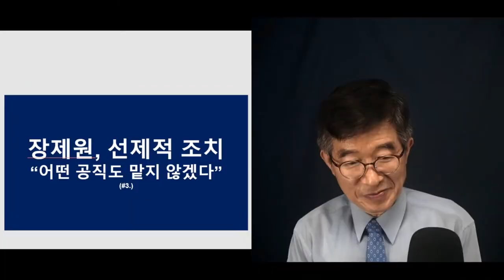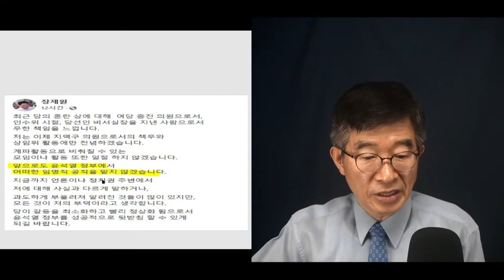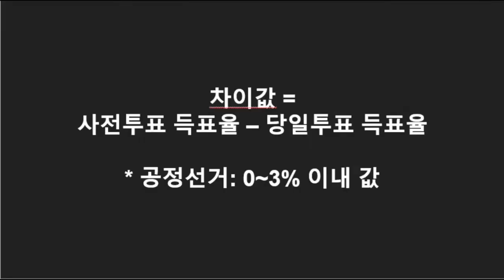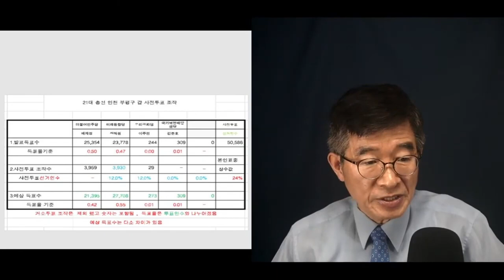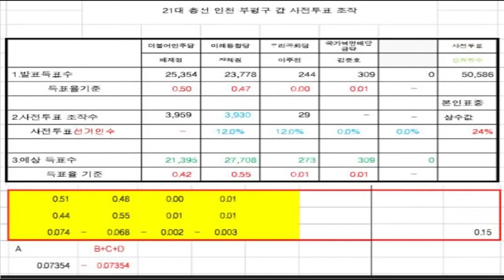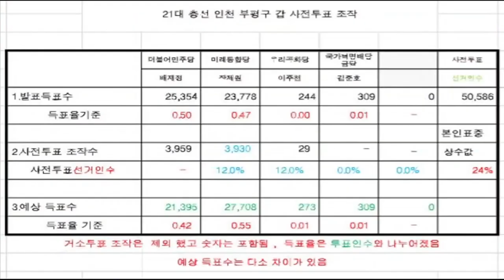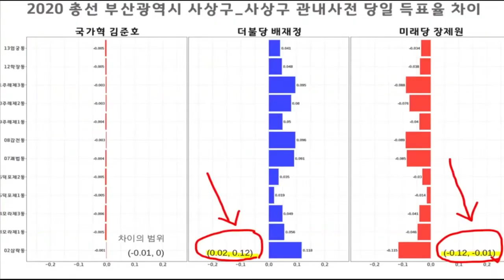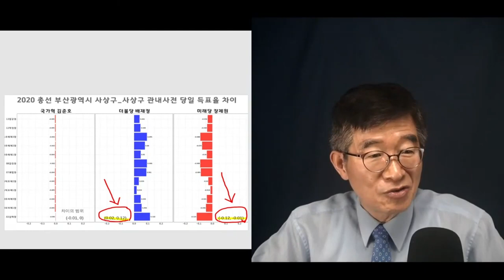정제원, 작심 토로 / "윤 정부에서 어떤 임명직도 맡지 않을 것" / 그런데 장제원은 어떻게 국회의원이 되었나? [공병호TV]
Bitcoin : 3MTW849AkP2ftLeSK2teZHMmzLu7Z83s9U